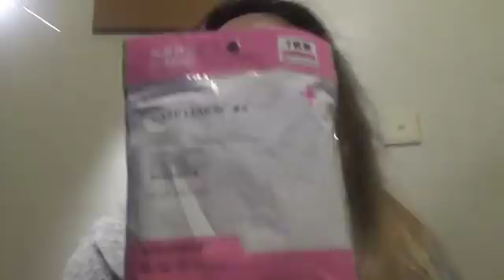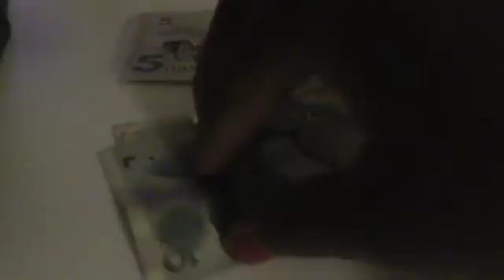China Erlebnis Teil1 - Die Ankunft | ®Trudi Ready Official Travel Vlog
Trudi Ready Travel Vlog die Welt und ich beginnt.
In beginne mit China und das in Shanghai.
In diesem Video erzähle ich euch kurz wie meine Ankunft war und was wir noch so vor haben.🙌

Lass ruhig eure Anmmerkungen fragen usw in den Kommentaren.

XOXO Eure Trudi

Bitte Adden, Folgen und Liken überall im Internet!!!

Snap Chat: ‘Trudi Ready'